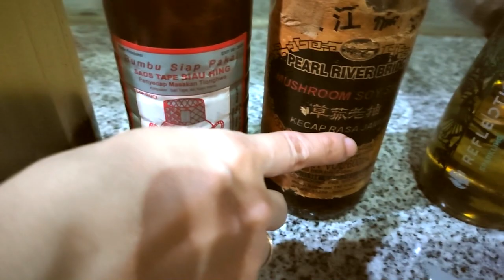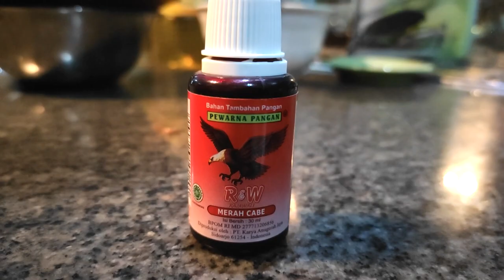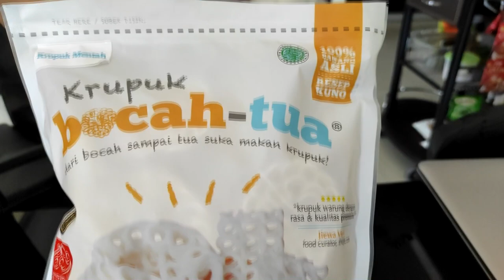RESEP RAHASIA PORK SAUSAGE ANTI RIBET + ANTI GAGAL DENGAN 2 TEKNIK KUKUS + REBUS, RASANYA? WAOWW👍🏻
BAHAN
* Daging babi 200 gr (100 gr dipotong kecil2 + 100 gr blender halus)
* Lemak babi 50 gr ( 25 gr poting kecil + 50 gr blender halus)
Perbandingan daging : lemak = 1 : 4
* jarum + benang
* selongsong kulit babi
* pipping bag + spluit
* Mentega

CARA:
* 100 gr daging
* 25 gr lemak
*1 Telor ayam
* 5 bwg merah rajang lalu goreng
* 3 bwg putih rajang lalu goreng
*1/4 sdt pala bubuk
*1/2 sdt five spice/ ngohiong
* 1 sdm angciu
* 1 sdm kecap jamur
* 1 sdm minyak goreng
* 100 ml air es
* 2 tetes pewarna merah cabe
* 1 sdm kecap manis
* 1 sdt gula
* 1/2 sdt merica
* 1/2 sdt kaldu jamur
* 1/2 sdt garam
1. Semua nya di blender halus, sth halus masukkan:
* 100 gr daging babi yg dipotong kecil2
* 25 gr lemak babi yg dipotong kecil2
* 2 sdm tepung panir
2. Lalu blender sebentar sj spy tercampur rata, kmdn simpan di kolkas 30 menit

3. Masukkan adonan sosis ke dlm plastik pipping yg ujungnya dipotong + diberi spluit
4. Masukkan ke dalam selongsong kulit babi kering, hrs padat, jgn ada rongga udara.
5. Ikat kuat ujung selongsong dng benang.
6. Tusuk rata seluruh permukaan kulit babi dng jarum.
7. Masukkan dlm rebus dlm air yg tdk terlalu panas sekali, utk antisipasi spy kulit babi tdk kaget dng perubahan suhu yg terlalu drastis bs memicu pecah/ kukus sekitar 10 menit.
8. Goreng dng mentega, taburi merica hitam + oregano, masak hingga wrn kecoklatan.
9. Bs utk lauk nasi/ topping bubur dng pelengkap KRUPUK KAMPUNG BOCAH TUA